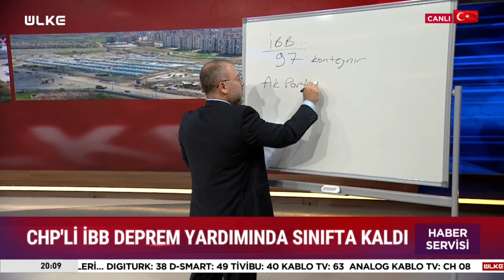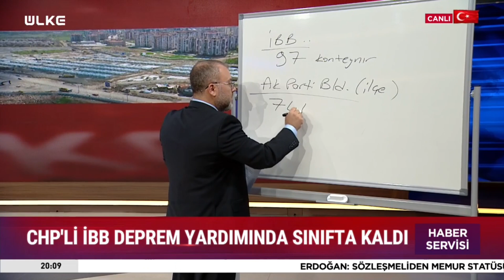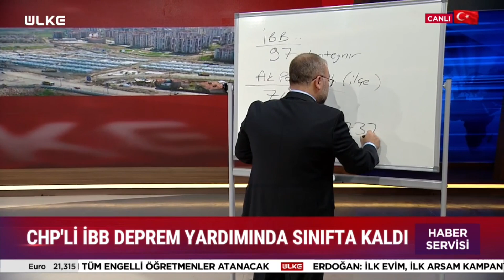CHP'li İBB'nin Utanç Fotoğrafı! Deprem Yardımında Sınıfta Kaldılar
İstanbul'un AK Partili ilçe belediyeleri 7447 konteyner ev gönderirken, CHP'li İBB'nin 97 konteyner ev gönderdiği öğrenildi. AK Partili ilçe belediyeleri CHP'li İBB'yi konteyner ev desteğinde 76'ya katladı.